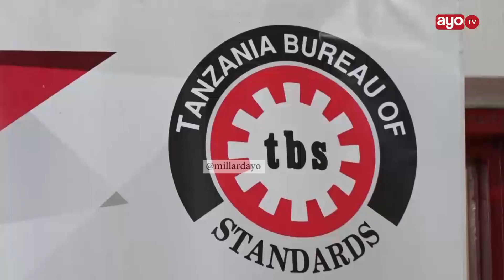ISHU ya vilainishi TBS yafunguka " Vingine tumevizuia'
Kaimu Mkurugenzi Mkuu wa Shirika la Viwango Tanzania (TBS) Lazaro Msasalaga  amezungumzia suala la serikali kuzuia baadhi ya vilainishi ambavyo havifahi kwa matumizi.

Akizungumza na waandishi wa habari, Msasalaga amesema uandaaji wa viwango hasa vilainishi una taratibu zake ambazo zinarejewa kila wakati.

Amesema katika kuhakikisha suala la vilainishi linazingatiwa tayari wameshafanya ukaguzi katika baadhi ya maeneo kama Kariakoo ambapo wamezuia baadhi ya vilainishi kama Diot 3 badala yake watu watumie Diot 4.

Akizungumzia kilainishi cha Diot 3 amesema watalaamu wamebainisha kuwa kikifanya kazi katika breki kinazalisha maji maji ambayo yanaathiri mfumo na kusababisha gari ikose breki na kusababisha ajali.

"Serikali haina lengo la kugombana na watu sokoni kikubwa ni kila mtu kutekekeza wajibu wake hasa kwa wafanyabiashara kupeleka bidhaa bora sokoni watakuwa wameisadia serikali,"amesema.